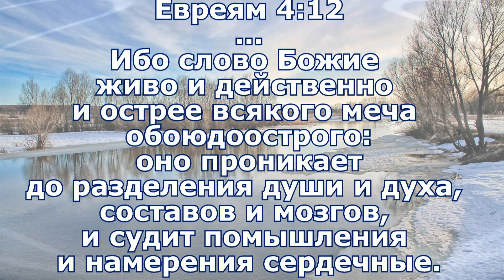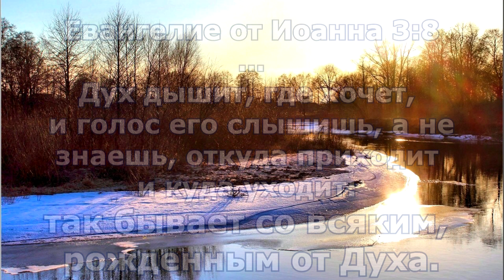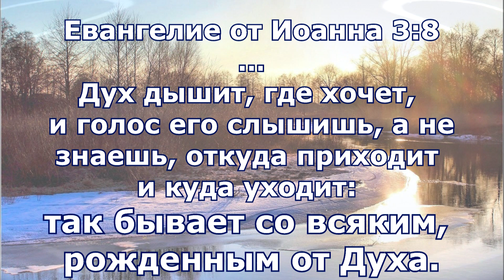Данную информацию не украсть. Почему? Сердцем веруют к праведности, а устами исповедуют ко спасению.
Никто и никогда не сможет обмануть Господа Бога. Получить бесценный дар - Святого Духа может любой, кто искренне покается перед Господом.  Дети Божии учатся  слышать и слушаться Духа Святого. Исполнять и являть миру Его волю и господство.
Если мы ходим во Свете, то нам не страшна никакая тьма. Библия говорит: "если же ходим во свете, подобно как Он во свете, то имеем общение друг с другом, и Кровь Иисуса Христа, Сына Его, очищает нас от всякого греха". (1-е послание Иоанна 1;7 Ни один вор не пойдёт красть в дневное время, ему темнота нужна, вот и получается, что люди, живущие без Духа Святого во тьме пребывают и не отдают себе отчёт в том, что позволяют вору и красть, и губить себя. Библия говорит
"Вор приходит только для того, чтобы украсть, убить и погубить. Я пришел ( слова Иисуса Христа) для того, чтобы имели жизнь и имели с избытком" . (Иоанна 10;10